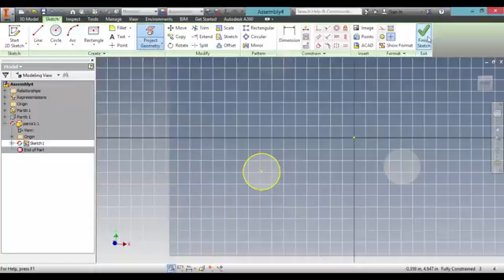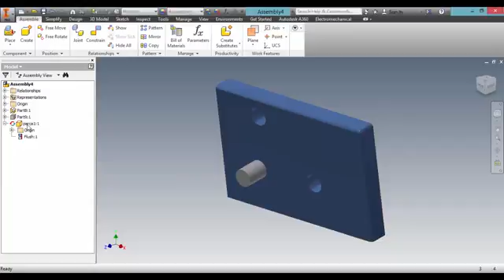Montaj 2 Create Montajda Parça Tasarımı